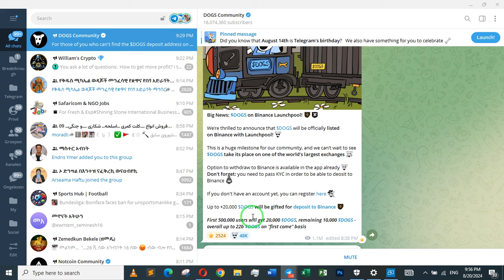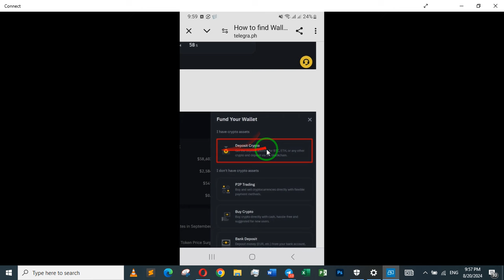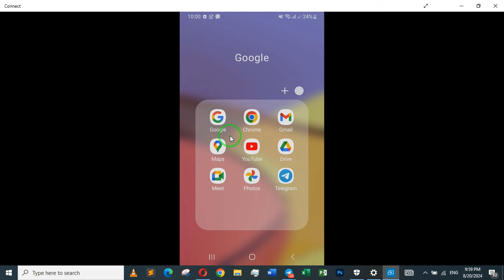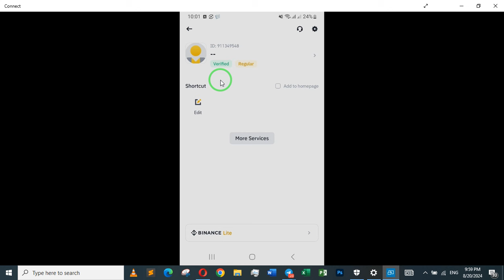በጣም አስደሳች ዜና !!! 20,000Dogs አሁኑ ተቀበሉ 'Big News: $DOGS on Binance Launchpool!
''Big News: $DOGS on Binance Launchpool! 🟠🐶
We’re thrilled to announce that $DOGS will be officially listed on Binance with Launchpool! 😎
This is a huge milestone for our community, and we can’t wait to see $DOGS take its place on one of the world’s largest exchanges 🦴

Option to withdraw to Binance is available in the app already 🤑
Don't forget: you need to pass KYC in order to be able to deosit to Binance 🥷

If you don't have an account yet, you can register

Up to +20,000 $DOGS will be gifted for deposit to Binance ''

First 500,000 users will get 20,000 $DOGS, remaining 10,000 $DOGS - overall up to 22b $DOGS on "first come" basis